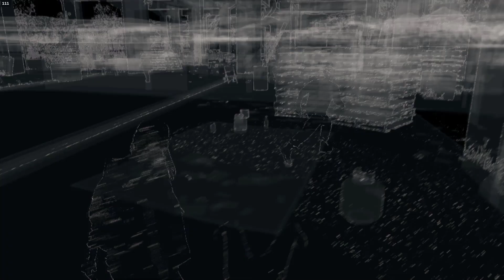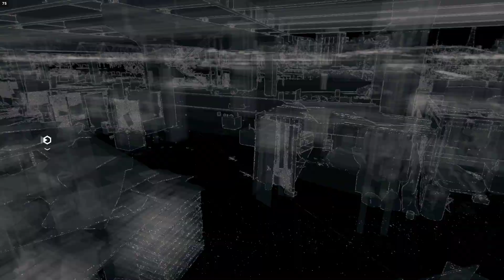Watch Dogs I/ Walkthrough/ Part #3/ DLC - Bad Blood/ Ratatataaaá !!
STORY
Play as T-Bone Grady, a legendary hacker and loyal ally of Aiden Pearce. Trying to shake off Blume, T-Bone has only two choices: run away and start a new life somewhere else, or fight Blume to save an old friend. Face your dark past and try to achieve forgiveness.
Where did I buy the game ?
If you liked the video, please like or comment, I really appreciate it, thanks!